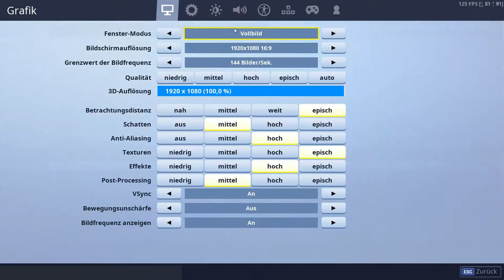XXL OSTERSHOP in FORTNITE am 21.04.|Deutsch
Alle Ostersikins/Tänze/Spitzhacken im Shop!
Fortnite Battle Royale und Rette die Welt Shop Review.